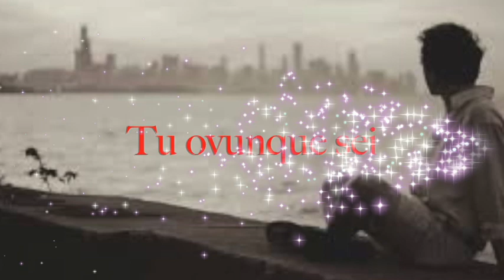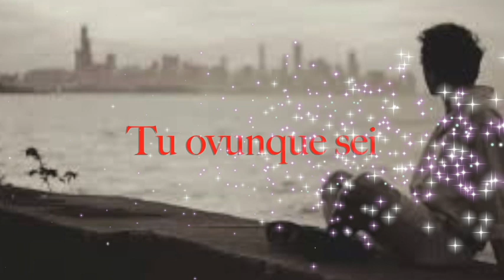TU OVUNQUE SEI Beguine Romantica per Fisarmonica e Orchestra Musica da Ballo Liscio e Latino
Successo dell'Orchestra =BIANCA FRANCESCO e IL PUNTO D'APPOGGIO=
 Musica di M.G. Del Gais - C. Panzera
Testo Di:  R. Pomarico - B. Mirra
TU OVUNQUE SEI Beguine per Voci e Orchestra

Benvenuti su IMG Edizioni Musicali! Siamo lieti di presentarvi "TU OVUNQUE SEI", una splendida beguine per voci e orchestra che incanterà tutti gli appassionati di musica da ballo e delle melodie romantiche. Questo brano è perfetto per creare un'atmosfera intima e sofisticata durante le vostre serate musicali.

Descrizione del Video:
Scoprite "TU OVUNQUE SEI", una beguine magica per voci e orchestra che vi trasporterà in un viaggio emozionante attraverso melodie avvolgenti e ritmi dolci. Perfetta per gli amanti del ballo liscio e delle serate romantiche, questa composizione vi farà sognare e vi accompagnerà in momenti indimenticabili.

Non dimenticate che offriamo gratuitamente la base MP3 e la canzone MP3 in alta definizione HD da scaricare direttamente dal nostro sito web [IMG Edizioni Musicali]

PlayList YouTube:
Esplorate le nostre numerose PlayList su YouTube, curate per ogni genere musicale! Troverete il meglio della musica da balera, brani per banda musicale e molto altro ancora.

- Beguine per voci e orchestra
- Musica da ballo
- Musica romantica
- Ballo liscio
- Musica da balera
- Scarica musica gratis
- MP3 HD
- Musica orchestrale
- IMG Edizioni Musicali

Lasciatevi avvolgere dalle melodie romantiche di "TU OVUNQUE SEI" e vivete l'emozione della beguine attraverso le voci e l'orchestra. Buona visione e buon ascolto!